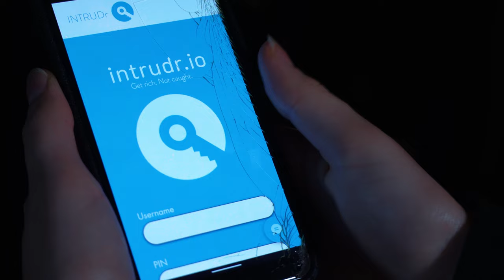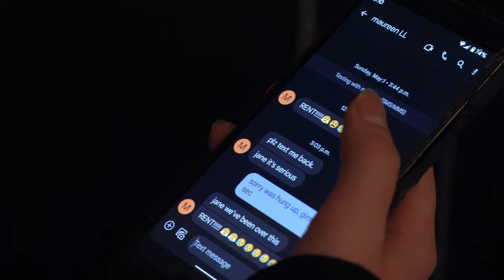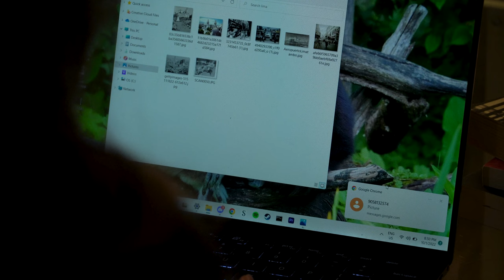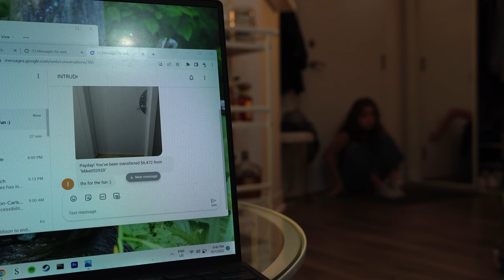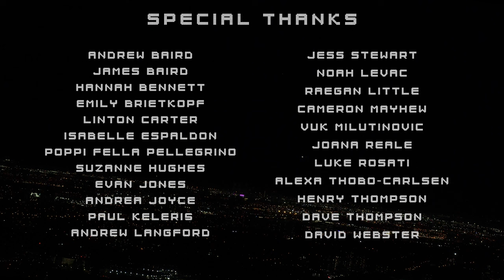INTRUDr - A Short Crime Horror Film [Dir. Alex Darling]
In a near-future world where petty thieves use the dark web to coordinate robberies, a destitute burglar is confronted with a malevolent presence in an apartment she found online.

Written and Directed by Alex Darling
Produced by Jake Reale
Director of Photography - Adam March
Production Designers - Bella Gouveia, Gabby Ibrahim
Edited by Alex Darling
Original Score by Alex Darling

Jane - Elizabeth Chernyak
The Man - Jake Reale
Baking Show Host - Luke Rosati
Nigel - James Darling
911 Operator - Sheila Wilson

First Assistant Director - Hannah Bennett
Production Assistant - Paul Keleris
Script Supervisor - Noah Levac
1st Assistant Camera - Andrew Langford
2nd Assistant Camera - Alexa Thobo-Carlsen
Gaffer - David Webster
Sound Recording - Jonus Zeballos
Makeup - Hannah Bennett
Sound Mixer - Brian Shute
Visual Effects by Jonus Zeballos
Coloring - Julian Reale
INTRUDr Web Design - Joana Reale